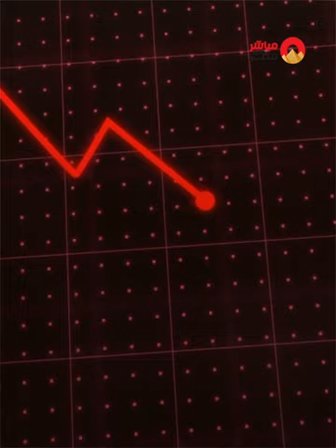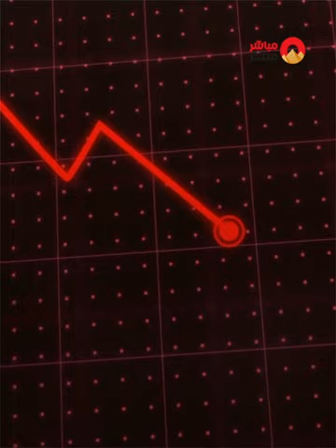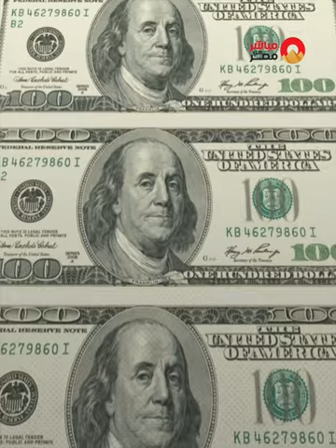35٪ خفض في أسعار العيش السياحي والفينو في المخابز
35٪ خفض في أسعار العيش السياحي والفينو في المخابز